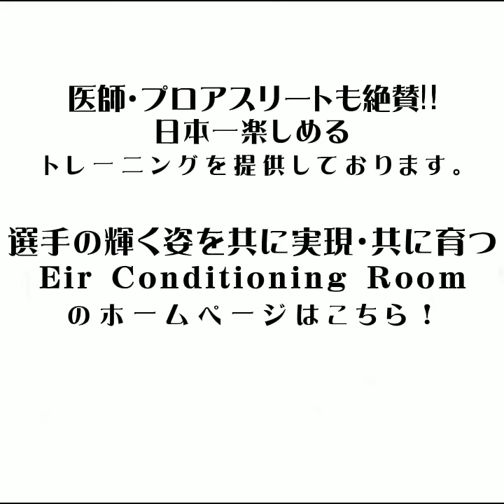鴨川オルカFC 河野有希選手が語る EirConditioningRoomのトレーニングの良さとは…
eir_conditioning_room 　Instagram

【医師・プロアスリートも絶賛】
日本一楽しいトレーニングを提供するEirConditioningRoom
輝く姿を共に実現・共に育つ

トレーニング成果は絶対にでます。
考え方が現実を変化させる。